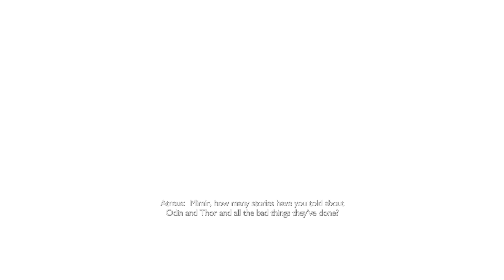God of War Ragnarok PC Gameplay Part 5 ( No Commentary )